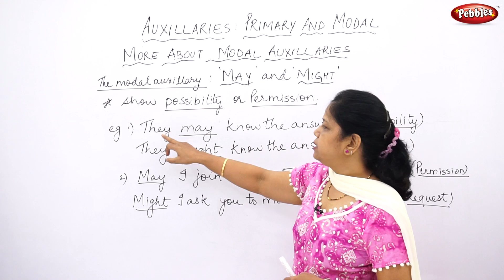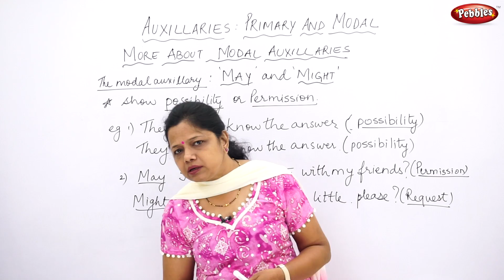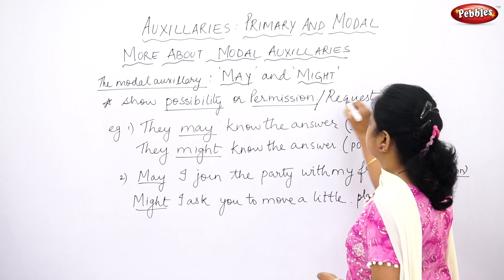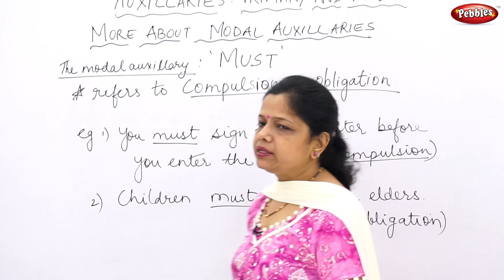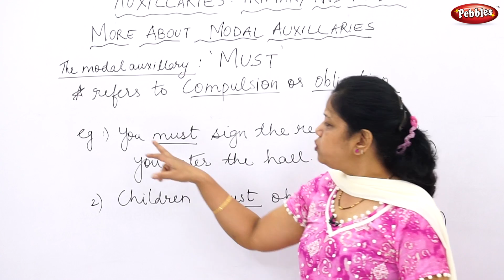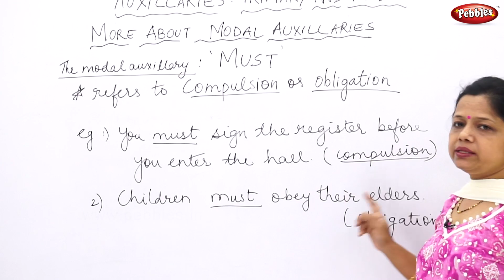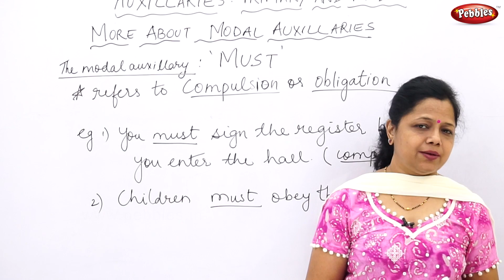Class 10 | Auxillaries | Lesson 8 | Part 3 | English Grammar | CBSE | SSC | ICSE | NCERT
'There are lots of things to buy.'

Auxiliary verbs are also known as 'helping verbs'.

The three most common auxiliary verbs are:

be, do and have

I am leaving = Leaving is the main verb. Am is the auxiliary.

She has arrived = Arrived is the main verb. Has is the auxiliary.

Do you smoke? = Smoke is the main verb. Do is the auxiliary.

Do is common for forming questions and making negatives.

Did is used for do and does in the past tense. Do and does is never used for the past.

In statements
I do my homework.

You do the laundry.

We do the washing up.

They do yoga.

He/she does the cleaning.

In questions
Do I know you?

Do you live here?

Do we have time?

Do they come from Vietnam?

Does he/she drive to work?

In negative sentences
I do not. (I don't)

You do not. (you don't)

We do not. (we don't)

They do not. (they don't)

He/she does not. (he/she doesn't)

Be = am / is / are
Be can be used as an auxiliary verb or the main verb in a sentence.

Is tells us that an action is happening now or is going to happen in the future.

Be is also used to make passives.

Are is used for they and we.

Was is used for the past tense of am and is.

Were is used for the past tense of you, we and they.

You are Indian.

We are waiting.

They are excited

He/she is cool.

In questions
Am I in the right place?

Are you my new boss?

Are we nearly there?

Are they the best players on the team?

Is he/she old enough to go to bars?

In negative sentences
I am not. (I aren't)

You are not. (you aren't)

We are not. (we aren't)

They are not. (they aren't)

He/she is not. (he/she isn't)

Have is used to make the present perfect tense (it is always followed by the past participle).

Has is used for the third person singular.

Had is used for past tenses especially the past perfect tense. It describes an action that began in the past and continues into the present or that occurred in the recent past.

In statements
I have a dog.

You have something on your shirt.

We have seen it before.

They have called me three times.

He/she has lived in America.

In negative sentences
I have not. (I haven't/ I've not)

You have not. (you haven't/you've not)

We have not. (we haven't/we've not)

They have not. (they haven't/they've not)

He/she has not (he/she hasn't)

Others
Other common auxiliary verbs are:

can, could, may, might, must, ought, should, and would.

These are also known as modal verbs. We use them to show obligation, possibility and necessity.

For example:
Jack is late. He might be sleeping. (possibility)

I should clean my room today. (obligation)

I must wear a tie to school. (necessity)

Answering questions
Auxiliary verbs are useful in giving short answers to questions.

Basically, your answer can end with the auxiliary verb.

The following examples are natural and completely acceptable ways to answer questions:

Do you like reading?
Yes, I do (like reading)

Yes, I can (speak English)

Do you have a sister?
No, I don't (have a sister)